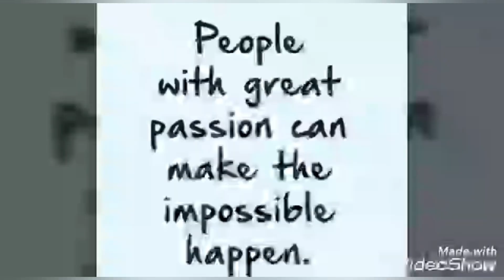YouTube Video Monetization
YouTube videos such as this one could generate revenue (if I had more subscribers at the time this is published, I only have 12) but here I demonstrate how you can do so.